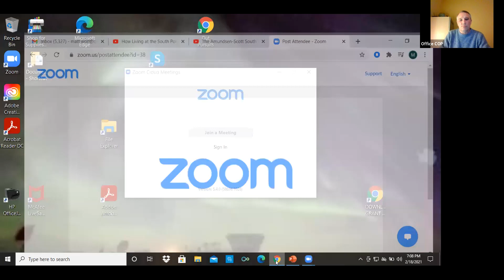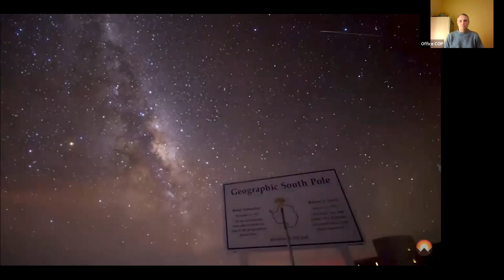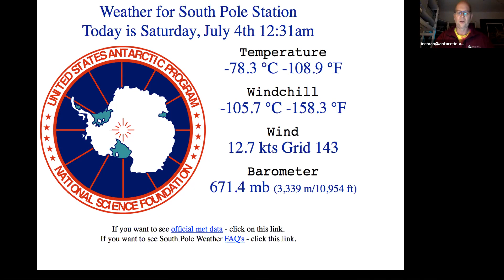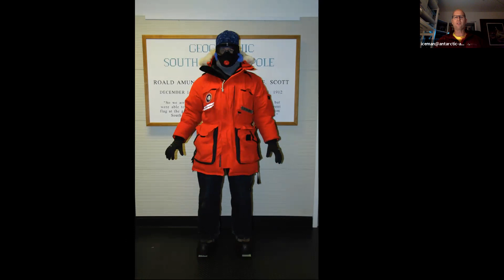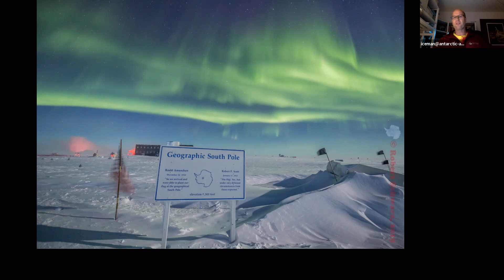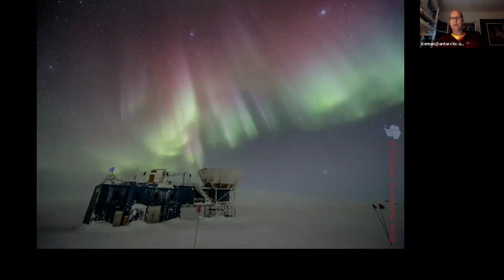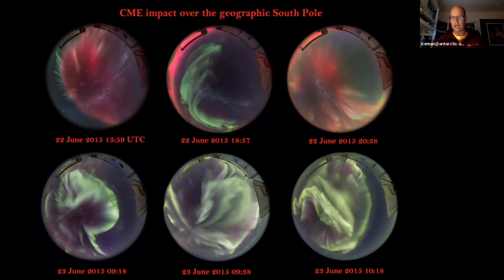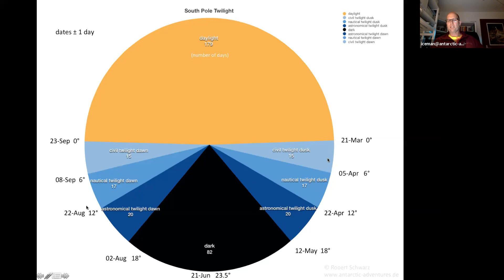Dressing for Extreme Cold - Antarctica!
Dressing for Extreme Cold (Antarctica):  Robert Schwarz discusses dressing for and being active outside in frigid weather. He should know, having spent more time working and playing at South Pole Station, Antarctica than anyone else in human history. Robert also shares extraordinary photoes of the Southern Lights (aurora australis).